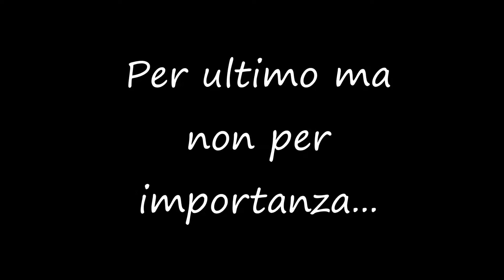I "100 cellos" con "I Violoncellieri" suonano Another Brick in The Wall!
E per concludere la serie di video girati a Roma, Vi proponiamo il famoso brano rock Another Brick in The Wall dei Pink Floyd suonato da noi Violoncellieri insieme ai "100 cellos"